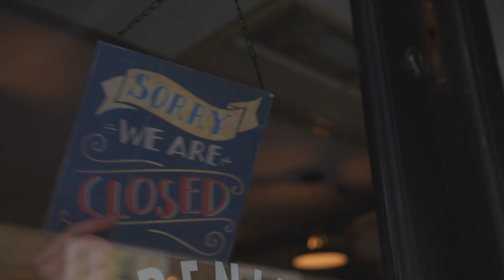HSBC Unforeign Exchange - The journey to belonging abroad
It can take international citizens on average around eight months to feel settled when they relocate abroad*. That's why we created Unforeign Exchange, a new digital community for sharing local insights to help people find a sense of belonging in their new home, abroad.

For more tips on finding your feet when moving overseas, go

*Ipsos UK surveyed over 7,000 international citizens in nine locations across the globe.